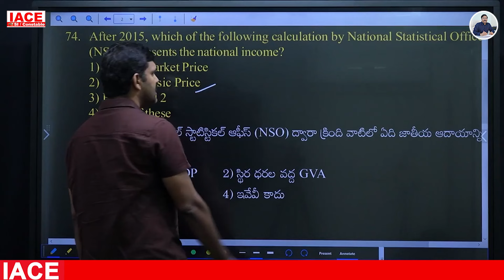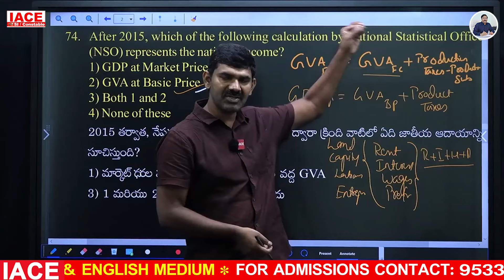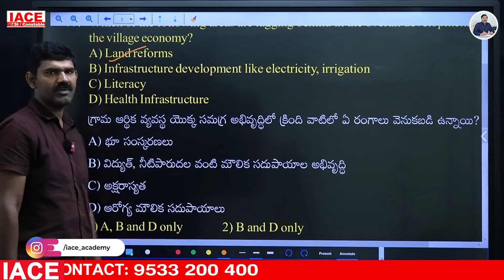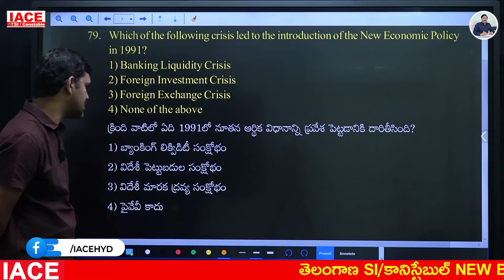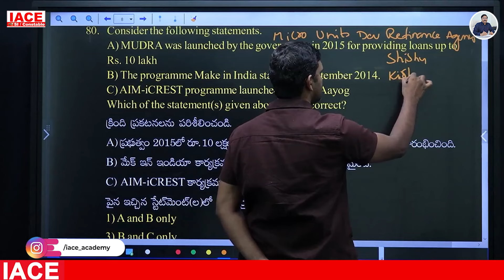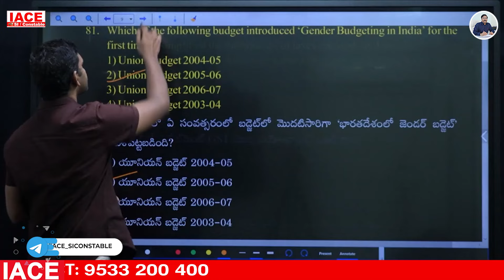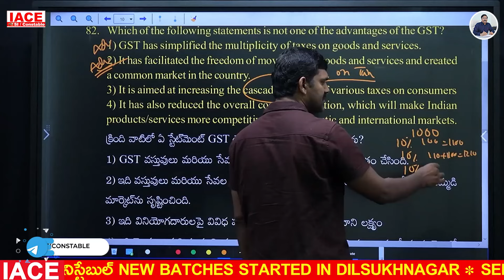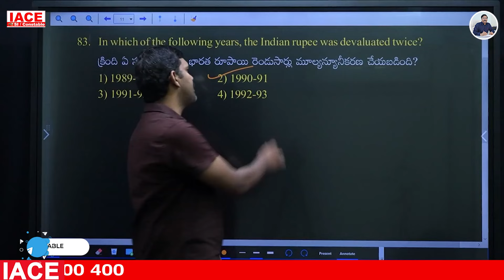తెలంగాణ కానిస్టేబుల్ FREE MEGA GRAND TEST ECONOMY EXPLANATION || IACE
Any Queries Contact At:
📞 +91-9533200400